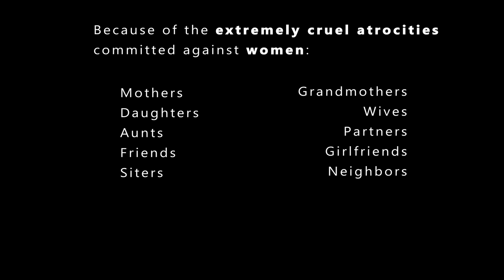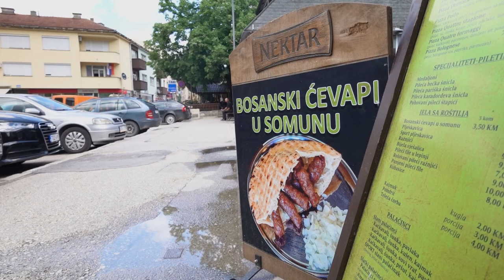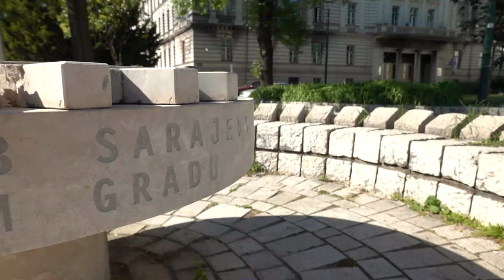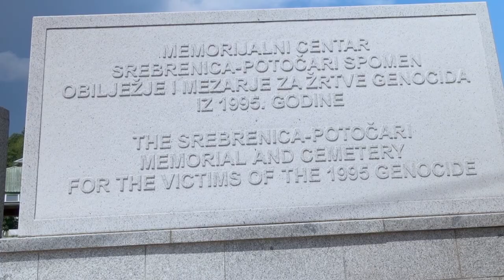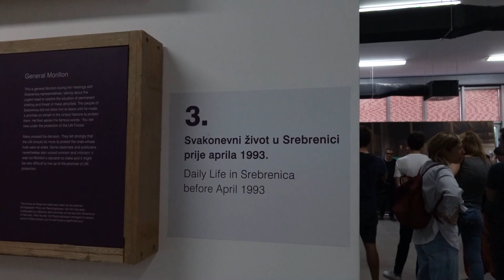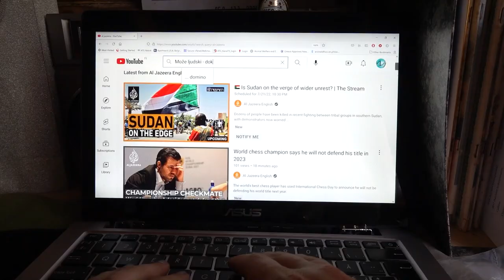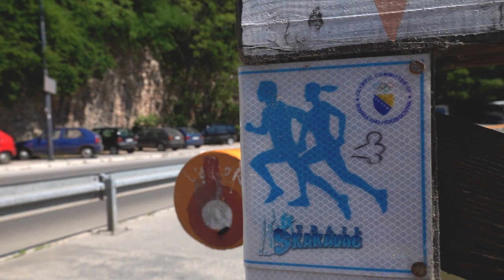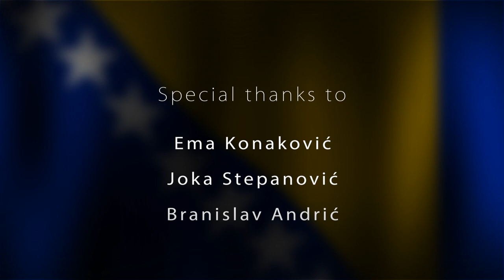99stories: Strange Mundane - BosniaNs speak after the reporters left (2022)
(Subs: Eng & Swe) What happens after the after of a war? Today's Bosnians tell about their lives. Some of them were active during the war some 30 years ago, some of them were only born during the war. They have one thing in common- they ALL live in the aftermath now. What is it like?

Some previous knowledge about the war 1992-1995 is advised before watching. If you find the film disturbing somehow- I congratulate you. You are free to watch it over and over again to find more details between the lines. I hope you find value in it.

Single-handed production.